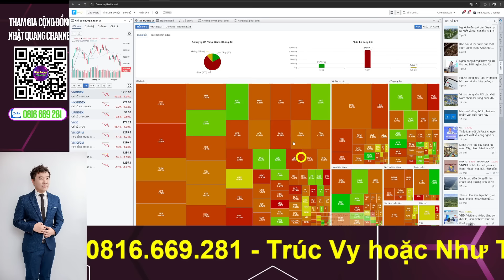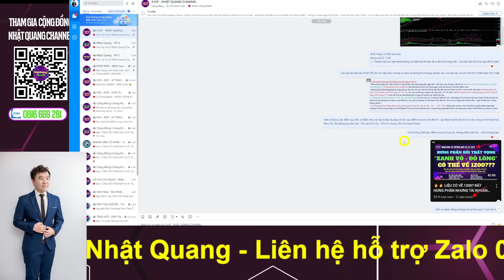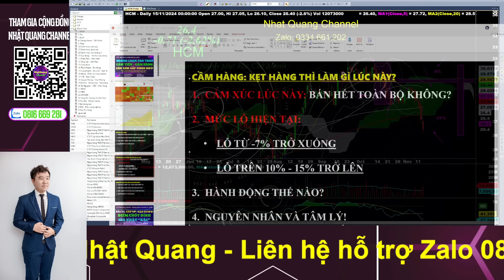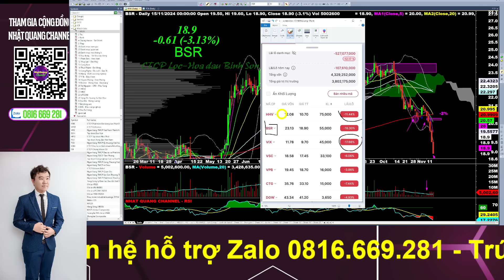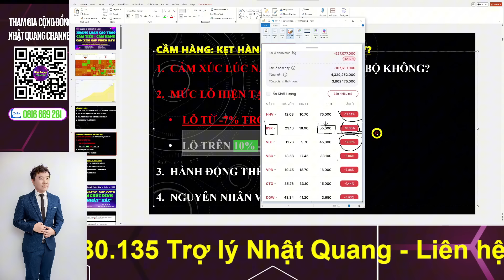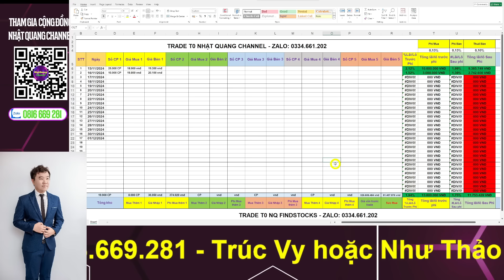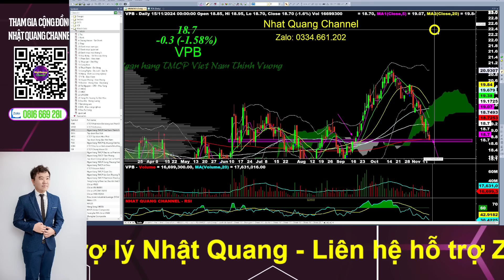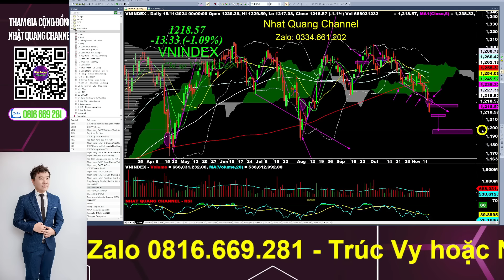🔥🔥 HOẢNG LOẠN LỚN - CẦM HÀNG VÀ CẦM TIỀN NÊN XEM GẮP VIDEO NÀY!!! | NHẬN ĐỊNH THỊ TRƯỜNG 18/11 🍀🍀